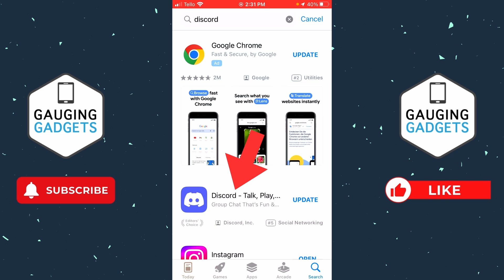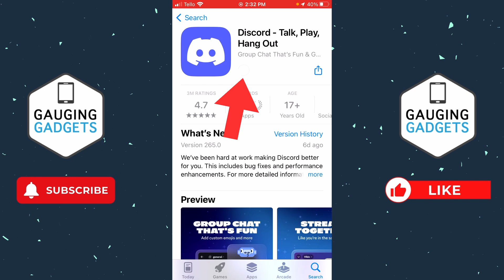How to Update Discord on iPhone & Android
How to Update Discord on iPhone & Android? In this tutorial, I show you how to update the Discord app on your iPhone or Android phone. This means you will have the latest version of Discord on your mobile phone and get the newest Discord features. Getting the new Discord update is easy and can be done in less than 5 minutes.